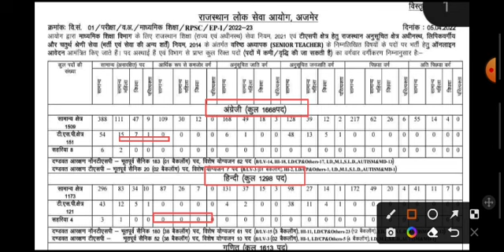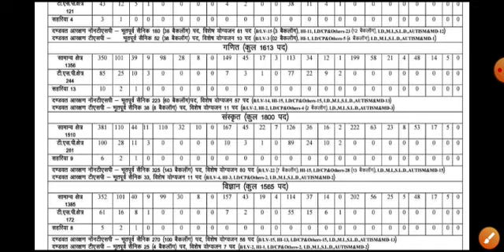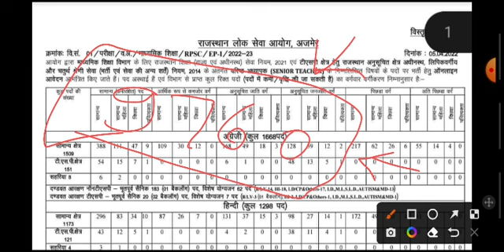राजस्थान नई भर्ती 2022 | 9760 पद | राजस्थान 2022 की सबसे बड़ी भर्ती | Rajasthan New Vacancy 2022